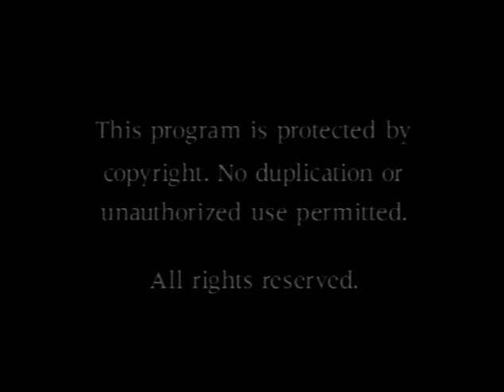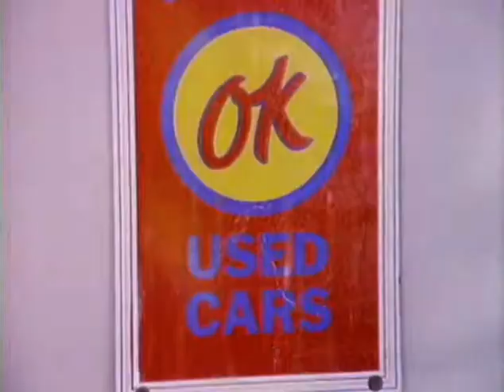The Harvest | Full Movie | Dick Yarmy | Sarah Miller | Les Tremayne | Michael Sharrett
The Harvest points the way to family love and unity.

At 42, Quentin Overby is a failure. He's been trying, in vain, to keep his car business alive, but stress and long hours have put a terrible strain on his marriage. There is a growing distance in his relationship with his young son. A family vacation on a Midwestern farm, owned by a wise grandfather, brings the entire situation to a head. The Harvest points the way to family love and unity.

Director: Gary Haynes
Starring: Dick Yarmy, Sarah Miller, Les Tremayne, Michael Sharrett